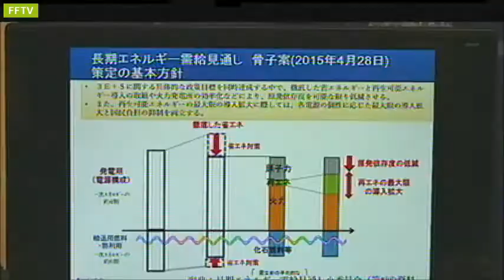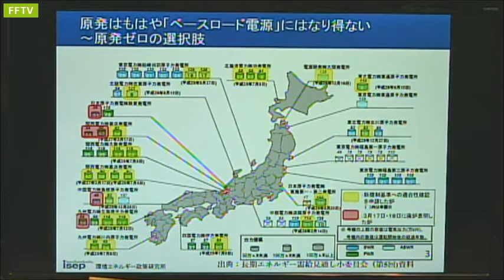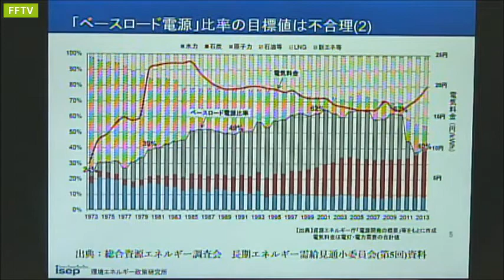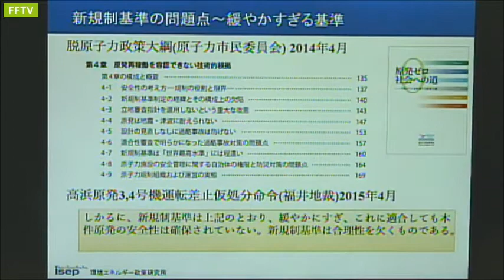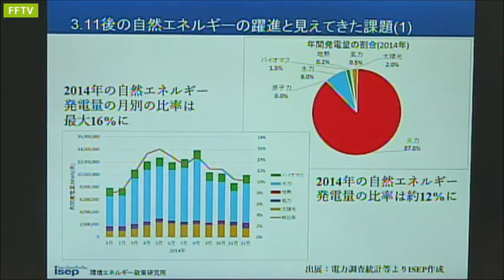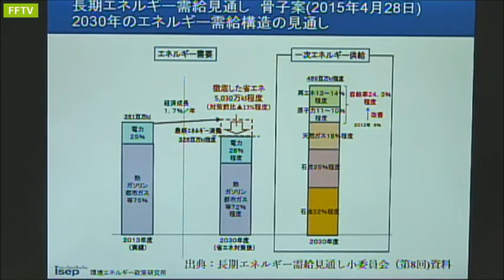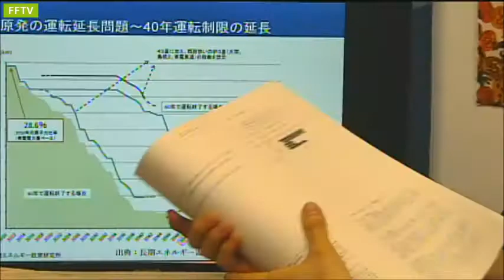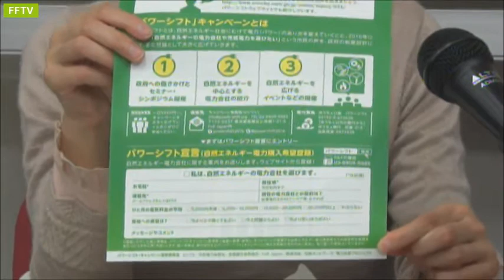FFTV‹特集128›「原発２割」エネルギーミックスのまやかし／ゲスト：松原弘直さん（環境エネルギー政策研究所）2015.4.28